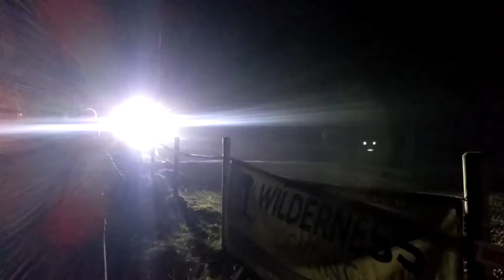Ultra 4 Europe, King of Britian 2016 Moose Off Road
Fantastic Video sent in to us at xcess4x4 after we prepared 2 of the teams trucks (one winning :D ) for this event. Lovely to see the new diffs being bedded in before anything too serious !.

Who says you can't build a Strong LR Axle ? Yellow 101 runs our pegging system plus the new "Xcess4x4 Superflange" plus lots of other tweaks we build in as standand  !

Well done Paul and the team - and cracking video !